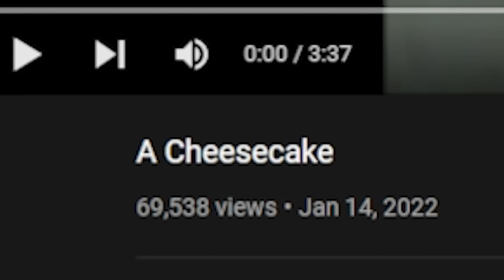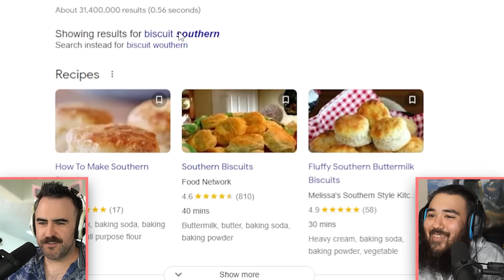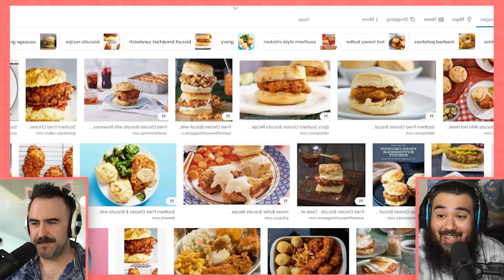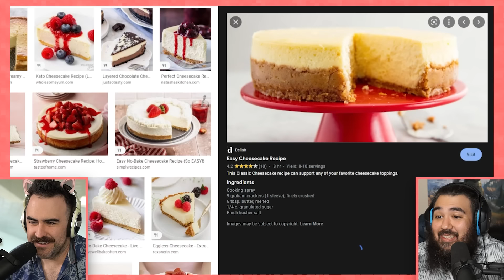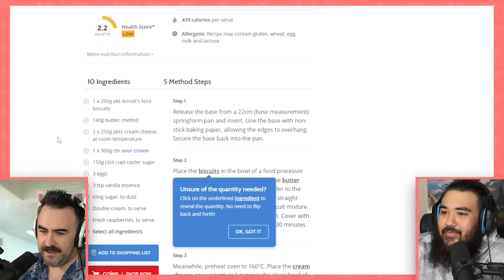The Worst Cheesecake I"ve Ever Seen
Kays Cooking again and this time she shows us how to make a cheesecake.